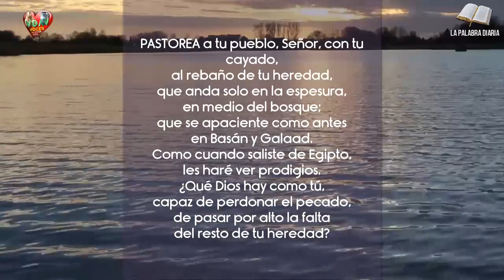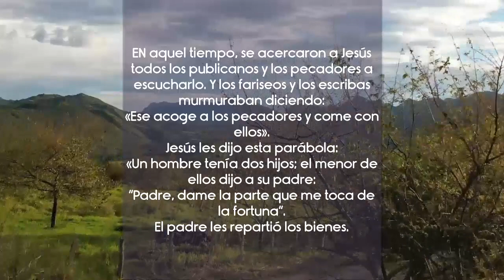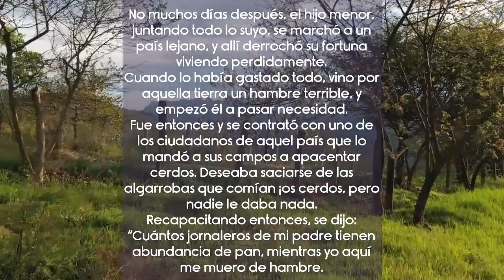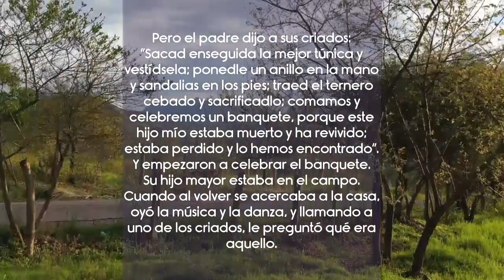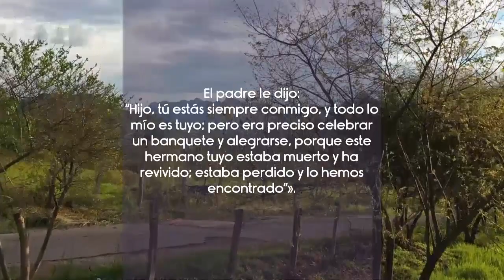Es verdad que el Hijo es el hijo? / Evangelio 2 de marzo 📃🙏🏻✝️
Era preciso celebrar un banquete y alegrarse, porque este hermano tuyo estaba muerto y ha revivido; estaba perdido y lo hemos encontrado

Evangelio diario
La palabra diaria
Palabra de Dios
El evangelio del día
Evangelio diario

Hijo es el hijo / Evangelio de hoy Sábado 2 de marzo de 2024 📃🙏🏻✝️